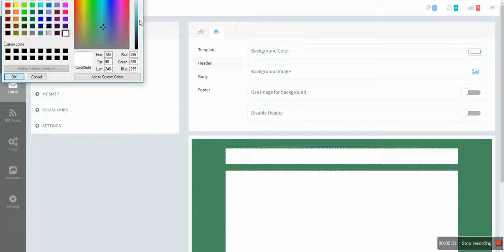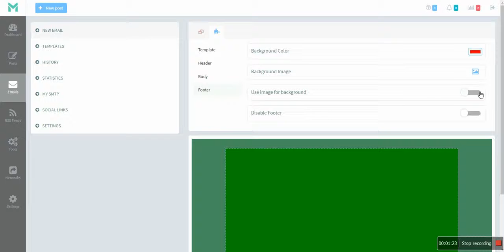How to change the email template background at socialpostall.com